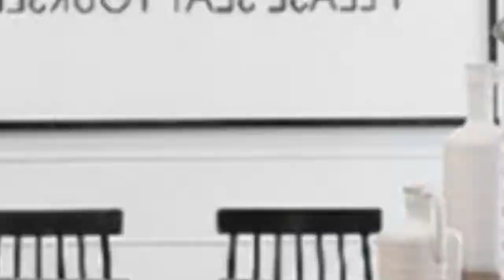80 Stunning Mid-Sized Breakfast Nook Design Ideas You Need to See Now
0:00 - Intro
0:00:12 -  #1
0:00:17 -  #2
0:00:22 -  #3
0:00:27 -  #4
0:00:32 -  #5
0:00:37 -  #6
0:00:42 -  #7
0:00:47 -  #8
0:00:52 -  #9
0:00:57 -  #10
0:01:02 -  #11
0:01:08 -  #12
0:01:14 -  #13
0:01:20 -  #14
0:01:26 -  #15
0:01:32 -  #16
0:01:38 -  #17
0:01:44 -  #18
0:01:50 -  #19
0:01:56 -  #20
0:02:02 -  #21
0:02:09 -  #22
0:02:16 -  #23
0:02:23 -  #24
0:02:30 -  #25
0:02:37 -  #26
0:02:44 -  #27
0:02:51 -  #28
0:02:58 -  #29
0:03:05 -  #30
0:03:12 -  #31
0:03:19 -  #32
0:03:26 -  #33
0:03:33 -  #34
0:03:40 -  #35
0:03:47 -  #36
0:03:54 -  #37
0:04:01 -  #38
0:04:08 -  #39
0:04:15 -  #40
0:04:22 -  #41
0:04:29 -  #42
0:04:36 -  #43
0:04:43 -  #44
0:04:50 -  #45
0:04:57 -  #46
0:05:04 -  #47
0:05:11 -  #48
0:05:18 -  #49
0:05:25 -  #50
0:05:32 -  #51
0:05:40 -  #52
0:05:48 -  #53
0:05:56 -  #54
0:06:04 -  #55
0:06:12 -  #56
0:06:20 -  #57
0:06:28 -  #58
0:06:36 -  #59
0:06:44 -  #60
0:06:52 -  #61
0:07:00 -  #62
0:07:08 -  #63
0:07:16 -  #64
0:07:24 -  #65
0:07:32 -  #66
0:07:39 -  #67
0:07:46 -  #68
0:07:53 -  #69
0:08:00 -  #70
0:08:07 -  #71
0:08:14 -  #72
0:08:21 -  #73
0:08:28 -  #74
0:08:35 -  #75